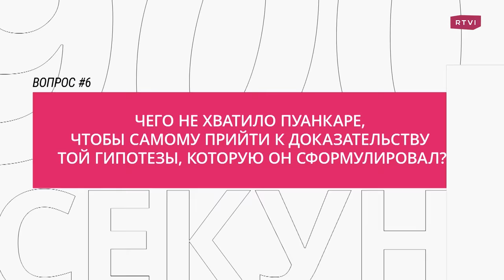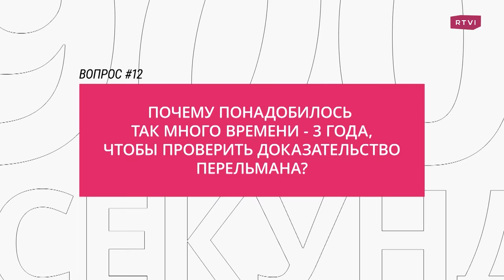Как Перельман доказал гипотезу Пуанкаре? // 900 секунд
Если ты не знаешь, что такое гипотеза Пуанкаре, то кандидат математических наук Денис Фуфаев расскажет, в чем суть это гипотезы, почему ее не мог разгадать ни сам автор, ни другие ученые больше века, как это удалось сделать российскому математику Григорию Перельману, что такое потоки Риччи и каким представляется наш мир по гипотезе Пуанкаре. Готов узнать обо всем этом за 15 минут? Ставь таймер!

00:00 «900 секунд». Гипотеза Пуанкаре
00:35 В чем суть гипотезы?
01:07 Гипотеза относится к топологии. Что она изучает?
01:36 Как это связано с бубликами и шарами?
02:30 Что самое сложное в гипотезе Пуанкаре?
06:00 Что означает теорема Пуанкаре-Перельмана?
07:06 Чего не хватило Пуанкаре, чтобы доказать свою же гипотезу?
07:43 В чем с математической точки зрения сложность ее доказательства?
09:18 Что такое потоки Риччи?
10:48 Какой вклад в доказательство теоремы внес Ричард Гамильтон?
12:56 Почему понадобилось три года, чтобы проверить доказательство Перельмана?
13:55 Кто ставил под сомнение вклад Перельмана?
14:56 Каким представляется наш мир по гипотезе Пуанкаре?
15:40 Что еще сделал Перельман?